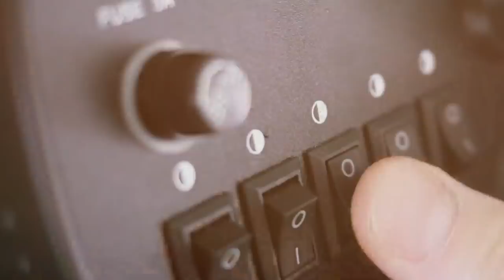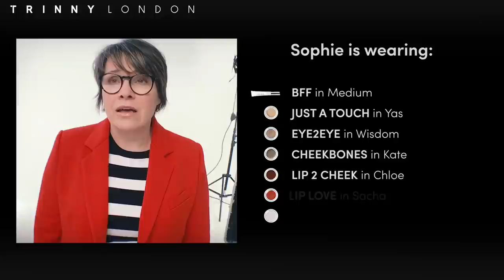The Trinny Takeover Show Season 1 Episode 3: Sophie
Meet Sophie, from North Wales for episode three of season one of The Trinny Takeover Show. Sophie finds it difficult to buy the right clothes for her body shape and has lost her confidence...Will Trinny be able to find Sophie's happy colour palette and give her some confidence back?

The Trinny Takeover Show stars a person in need of a life makeover with Trinny as your host. From throwing out old clothes to discovering new makeup, revitalised hair and a refreshed sense of style, it’s all about rediscovering yourself and your identity. With some honest guidance from Trinny, a lot of love from the Trinny London team and more than a few hours spent clothes shopping, a new way of thinking is revealed. Watch all four seasons now on Youtube.

If you feel inspired or want to take part in future shows.